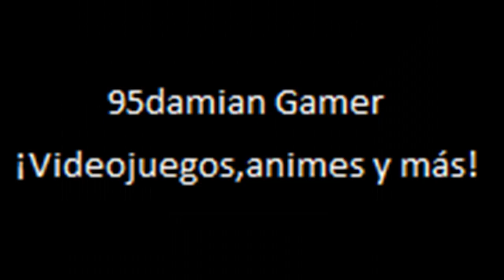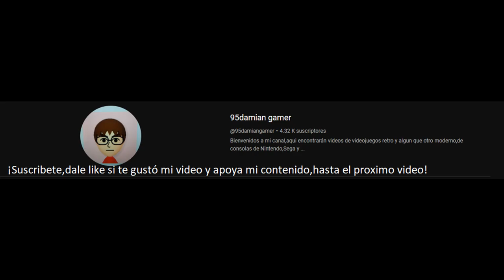Wonder Boy Arcade Gameplay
Gameplay retro del juego Wonder Boy,versión para las maquinas Arcade.